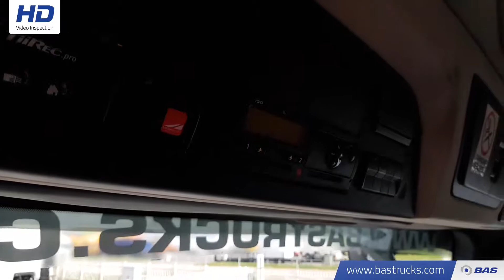70106594 Mercedes Actros 2545 L